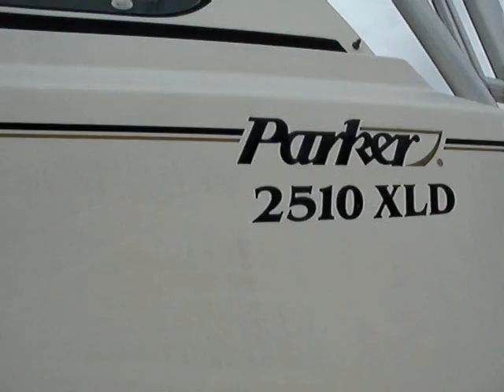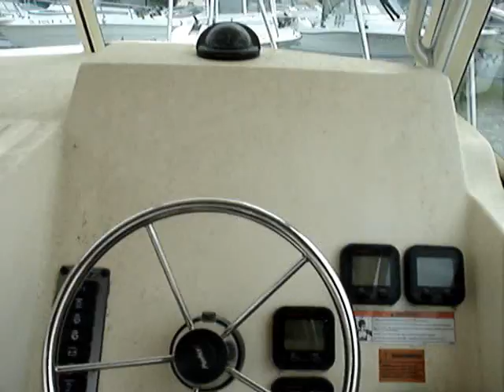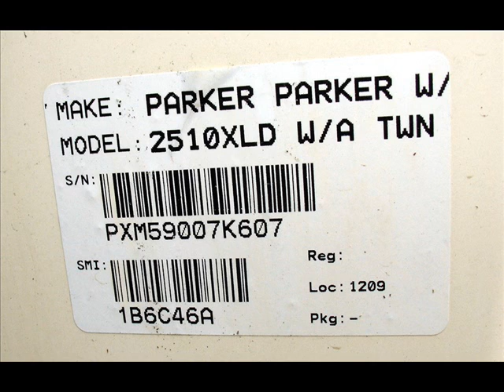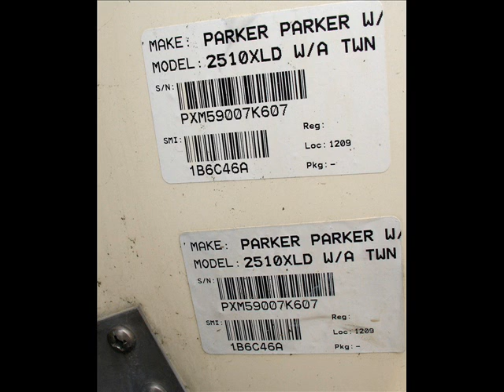FOR SALE 2007 Parker 25' Foot Walkaround Boat w/ Pair of Twin Yamaha F150 Outboards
SOLD!

ShortsMarine Evinrude Johnson Mercury Mariner Mercruiser Suzuki Yamaha GPS Inflatables Archery Water Ocean Lake Outboards Engines Inboards Boats JetSkis WaveRunners Canam Spyder BoatCovers BoatParts Cleaners Waxes Clearance Controls Steering Electronics EngineParts FuelSystem LifeJackets LifeVests Apparel PWC Covers Props Propellers RV Marine RepairManuals Rope SafetyEquipment Tools Paint TrailerParts UsedParts Watersports WinteriZing BoatSeating Oil Lubricants New Used Boat Engine